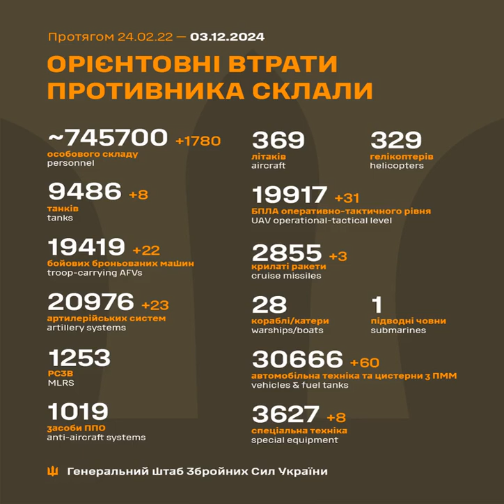ЗСУ знищили вже понад 19400 бойових броньованих машин і 19900 дронів рашистів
Століття протистояння з поріддям Золотої Орди. "Криваве багно монгольського рабства, а не груба слава норманської епохи, є колискою Московії, сучасна ж Росія є лише метаморфозою Московії". Стадо убивць, ґвалтівників, руйнівників, крадіїв і збоченців, яке наразі називає себе прикметником “русскіє”, розуміє лише силу та зупиняється тоді, коли добряче “отримає по рогах”.

Одинадцятий рік російсько-української війни, яка розпочалась 20 лютого 2014 року. Тридцять четвертий місяць з початку широкомасштабного вторгнення російських нацистів в Україну.

Загальні бойові втрати рашистських окупантів з 24 лютого 2022 року по 03 грудня 2024 року орієнтовно склали:

Дані уточнюються.

Загальні бойові втрати противника з 24.02.22 по 03.12.24 | Український погляд

Загальні бойові втрати противника з 24.02.22 по 03.12.24 орієнтовно склали / The estimated total combat losses of the enemy from 24.02.22 to 03.12.24